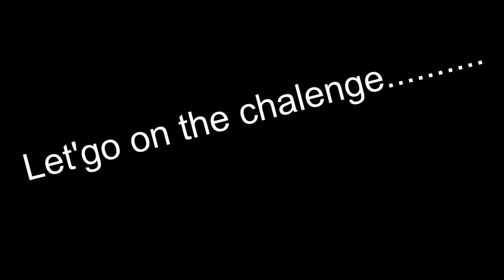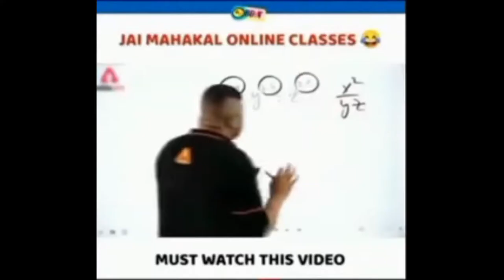Grenade ka kmal m24 1vs1 challenge/pubg mobile/bgmi/Mr Singh yt